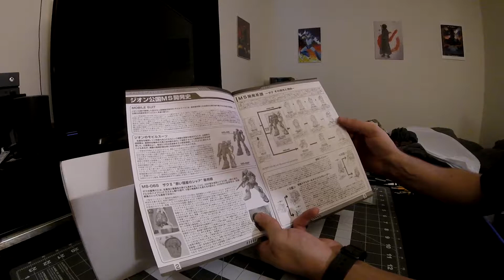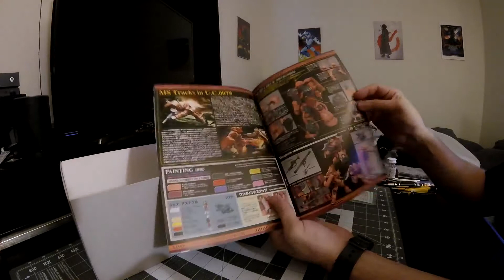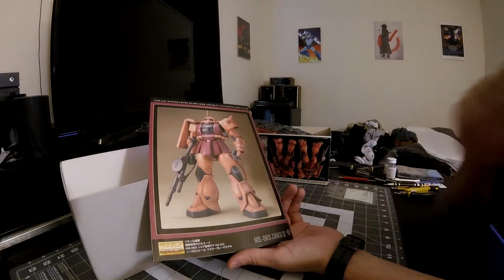Unboxing MG MS 06S Zaku II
Unboxing of MG MS-06S Zaku II